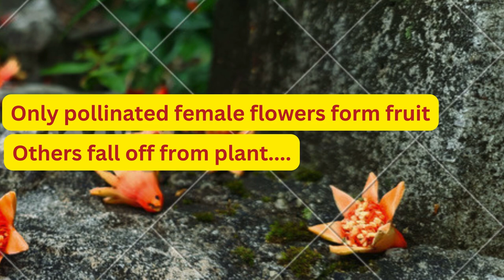Journey of Pomegranate: Flower to Fruit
Witness the beautiful journey of the pomegranate, from a delicate flower to a juicy fruit! 🌸🍃

Journey of Pomegranate: From Delicate Flower to Juicy Fruit

In this video, you'll see how pomegranates grow. The nice little flowers turn into tiny fruits.

As time passes, these small fruits get bigger and brighter, ready to be eaten.